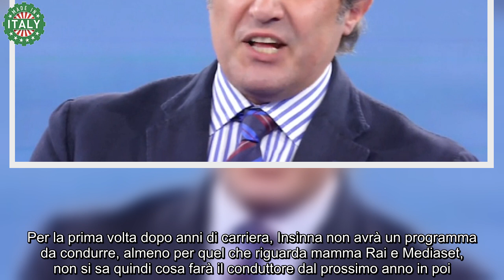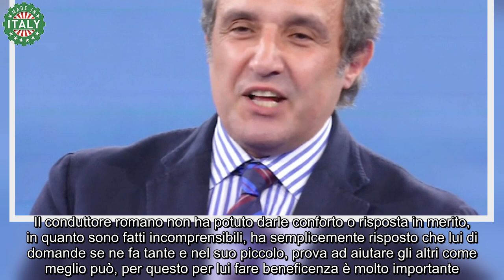Il dolore di Flavio Insinna lacrime e sgomento La situazione raggelante sussurrata con un filo di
Il racconto doloroso di Flavio Insinna sconvolge tutti, dopo aver udito le sue parole, scoppia una sorta di gelo in studio per non parlare delle lacrime che solcano incessantemente sui visi del suo pubblico, sono rimasti tutti senza parole. Nessuno sapeva quello che stava provando il conduttore e sono tutti disperati per lui.

Flavio Insinna è il famoso conduttore e attore romano di 58 anni, amato dal suo pubblico non solo per i suoi programmi televisivi, ma soprattutto per essere diventato il capitano Flavio Anceschi, nella fiction Rai, Don Matteo. È sempre stato quindi una figura molto stabile, eppure tutti abbiamo degli scheletri nell’armadio, ecco quindi svelato il motivo del dolore di Insinna.